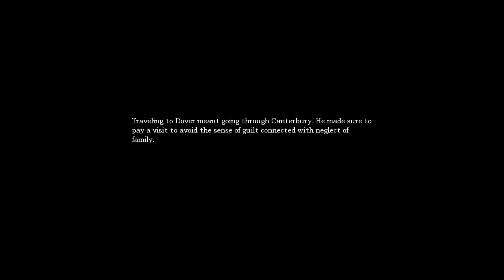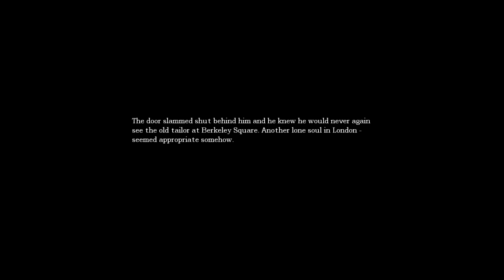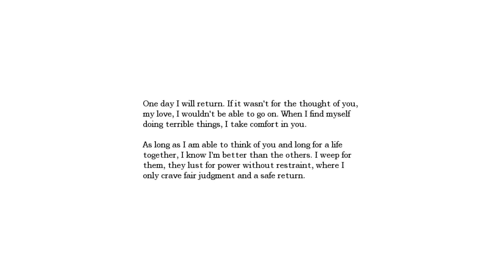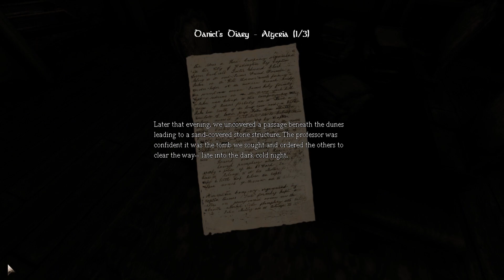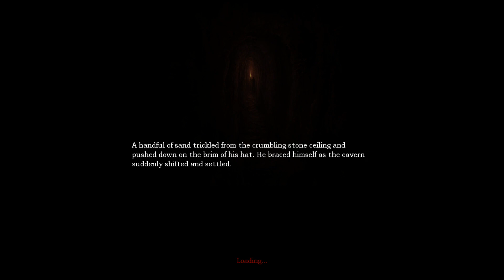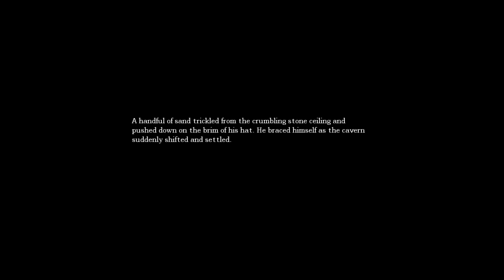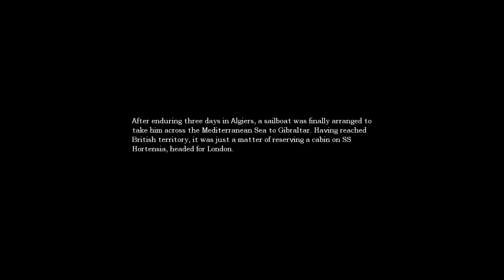Amnesia The Dark Descent, because I said I would.